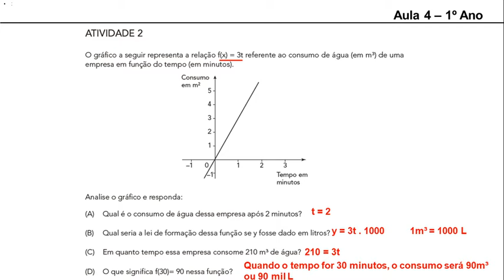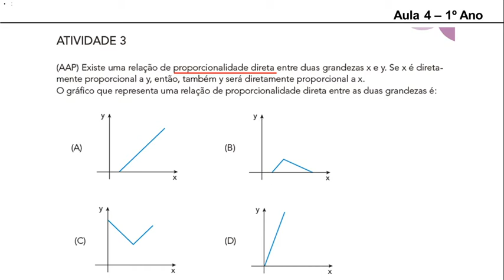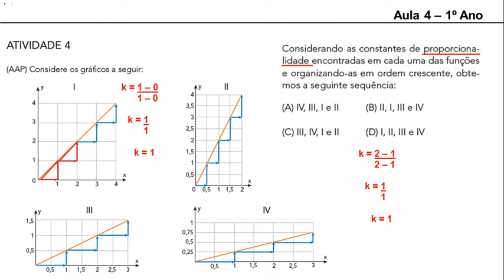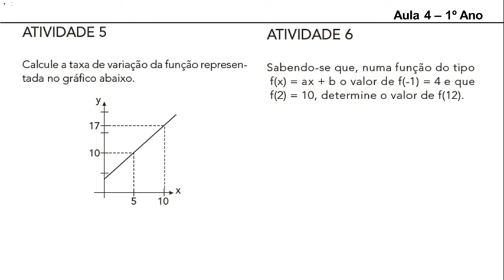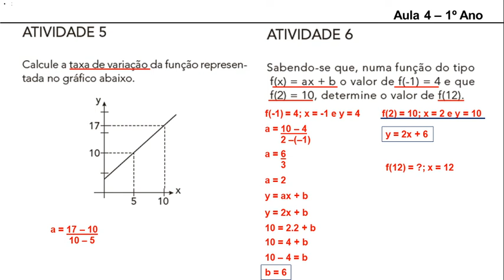1o Ano Aula 4